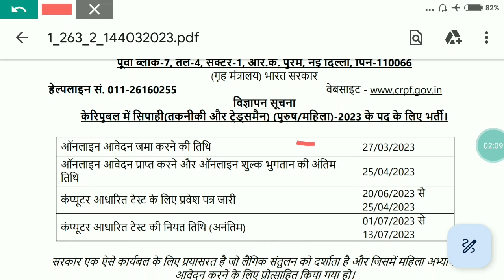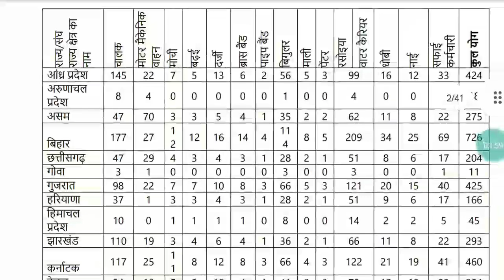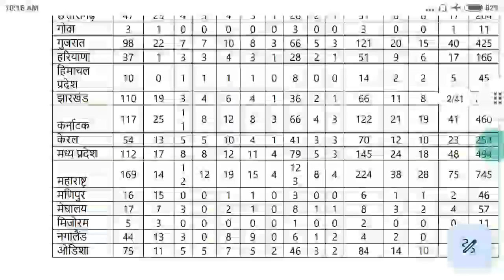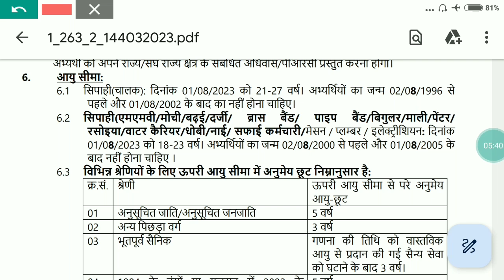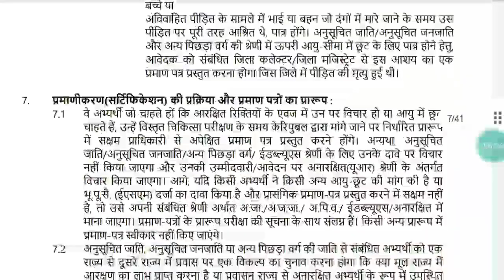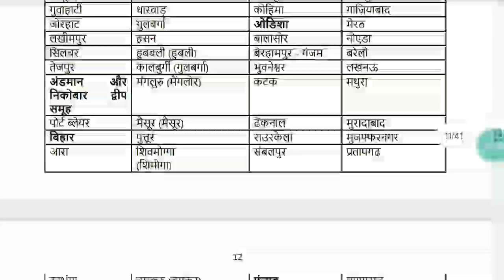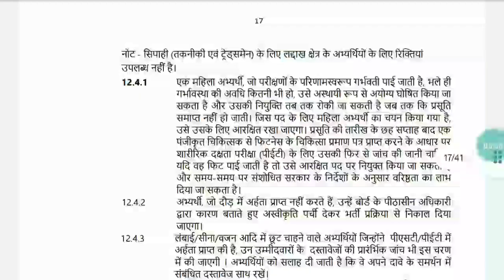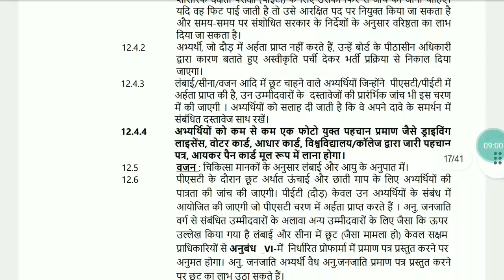What is CRPF Constable Application Starting Date || What is CRPF Constable Exam Date 2023